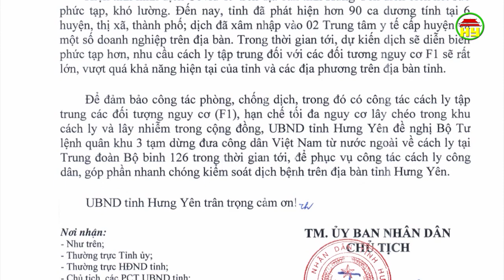Tổng hợp tình hình dịch Covid - 19 ngày 5/7/2021 trên địa bàn tỉnh Hưng Yên